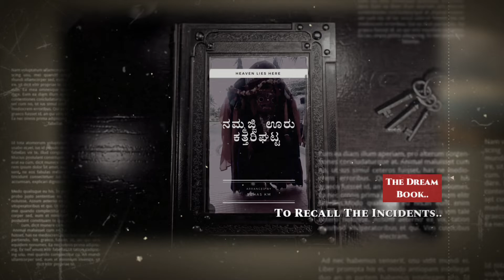ᴋᴀᴛᴛᴀʀɪɢʜᴀᴛᴛᴀ ᴅᴏᴄᴜᴍᴇɴᴛᴀʀy ɢʟɪᴍᴩꜱ ᴩᴀʀᴛ 3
𝓐𝓷  𝓘𝓷𝓽𝓻𝓸 𝓣𝓸 𝓣𝓱𝓮 𝓜𝓸𝓼𝓽 𝓣𝓪𝓵𝓮𝓷𝓽𝓮𝓭  𝓐𝓻𝓽𝓲𝓼𝓽 𝓥𝓮𝓷𝓴𝓪𝓽𝓪𝓬𝓱𝓪𝓻𝓲 𝓦𝓱𝓸 𝓘𝓼 𝓣𝓱𝓮 𝓓𝓮𝓼𝓲𝓷𝓮𝓻 𝓞𝓯 𝓣𝓱𝓮 𝓖𝓵𝓸𝓻𝔂.